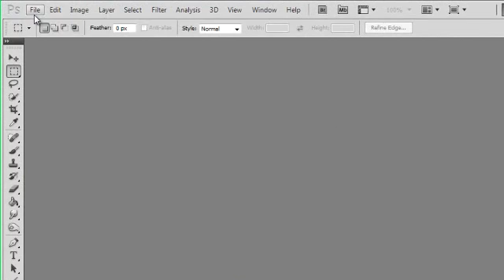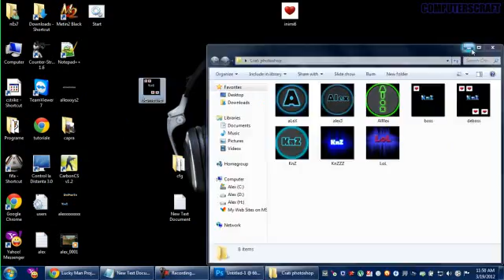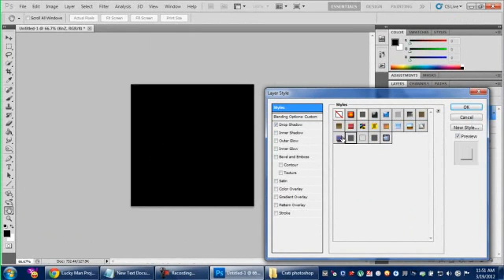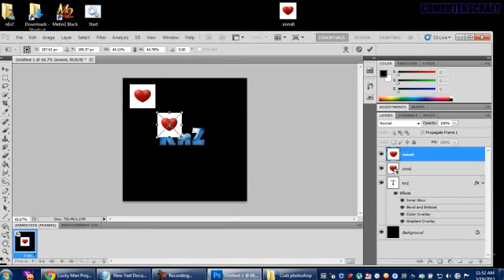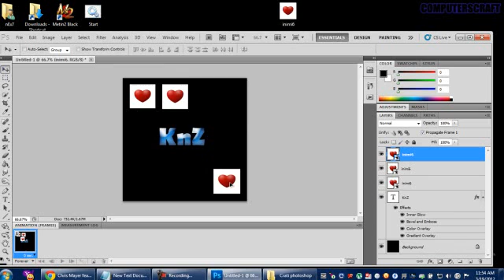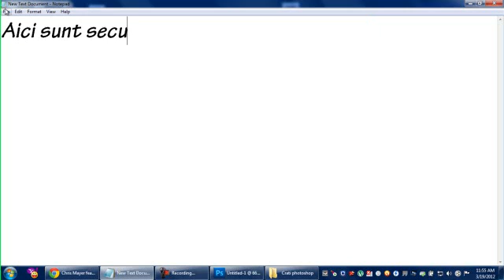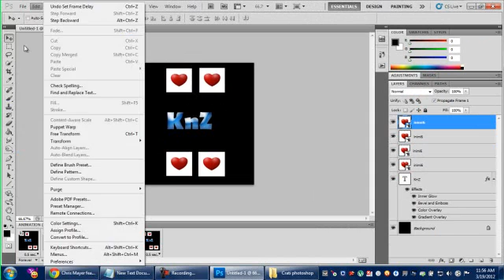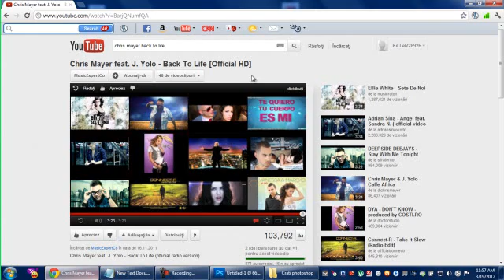Cum faci o Imagine GiF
O sa pun mai multe video despre photoshop